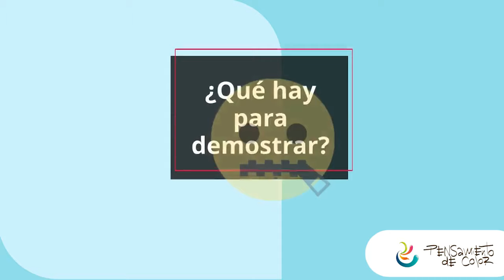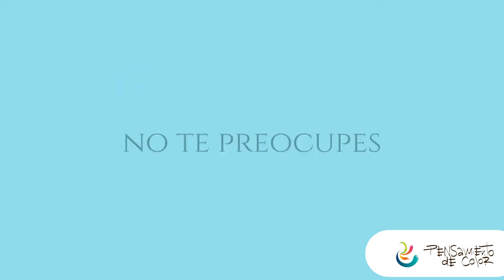Cómo te ganas la carrera a ti mismo | Hermosa REFLEXIÓN ANIMADA del hacha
Hermosa reflexión animada del hacha nos muestra que las personas establecemos metas y competencias entre nosotros mismos sin saber qué es realmente lo que estamos buscando, el objetivo se pierde con facilidad y siempre estamos trabajando en ganarle o demostrarle algo a alguien cuando en realidad no tenemos nada que demostrar ni un competidor más fuertes que nosotros mismos.
Este video nos muestra esta hermosa reflexión de la vida y hace parte de nuestra lista de reproducción de Reflexiones de la vida
La imagen de la miniatura es tomada de manera gratuita de